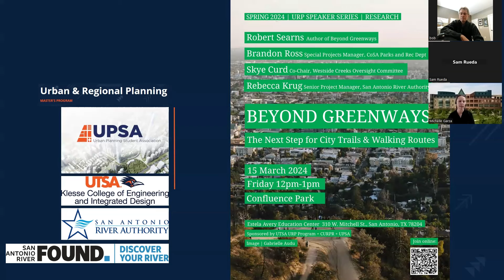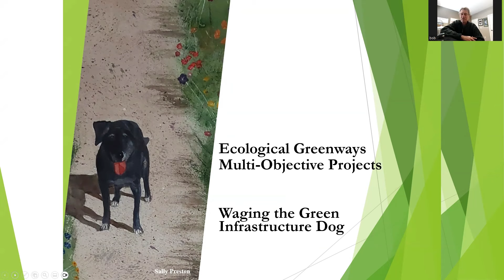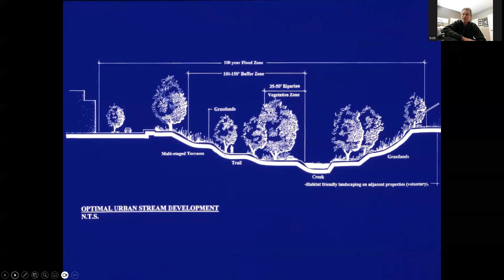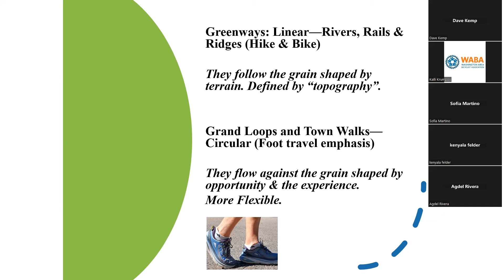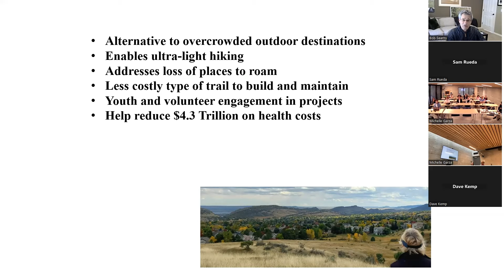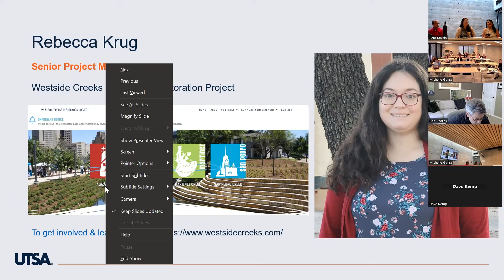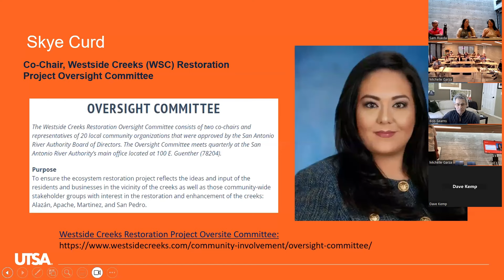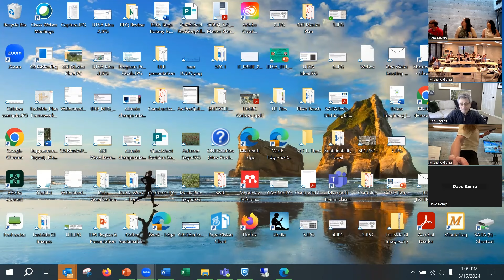UTSA URP Speakers Series: Beyond Greenways: The Next Steps for City Trails & Walking Routes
The University of Texas at San Antonio's (UTSA) Urban Planning Student Association (UPSA) and the UTSA Center for Urban and Regional Planning (URP) Research are proud to present a lecture by author Robert Searns on greenway and trail development at the Estella Avery Education Center in Confluence Park.

Following the lecture, we hosted a panel discussion featuring insights from esteemed professionals, including Rebecca Krug, Project Manager for the Westside Creeks Ecosystem Restoration Project at the San Antonio River Authority, and Brandon Ross, Special Projects Manager at the City of San Antonio - Parks and Recreation Department, who will discuss the Howard Peak Greenways Trail. Additionally, Skye Curd, co-chair of the Westside Creeks Oversight Committee, will provide a community perspective on trail development.

We aim to provide valuable information about the benefits of greenways and effective implementation strategies for urban areas to students, professors, community members, and public and private entities alike. Join us for an enlightening discussion on the future of greenway projects in San Antonio!